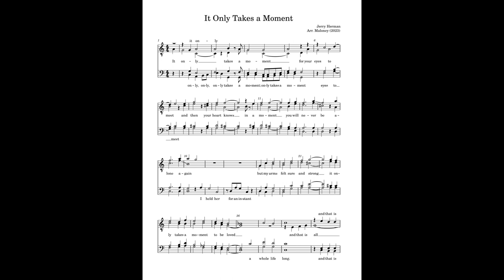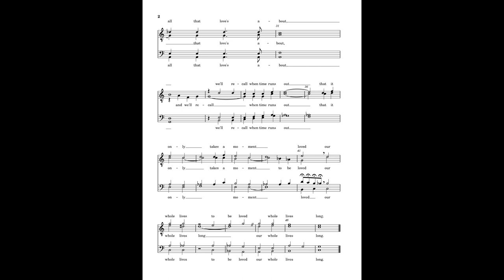It Only Takes a Moment - Barbershop Arrangement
Sung and edited by Jonah Levinson and Keegan of The Balance (MAD).